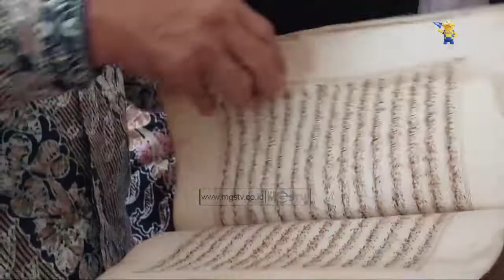DEDIE A RACHIM SOLAT JUMAT DI MESJID TERTUA KOTA BOGOR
CHANNEL
32 UHF

ALAMAT
Gedung MGSTV

Sukabumi
Kota Sukabumi